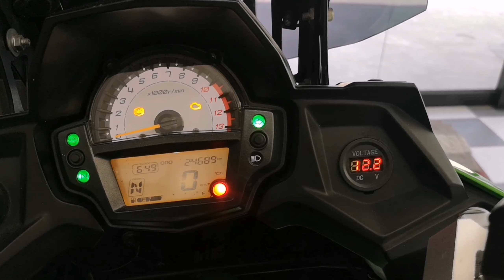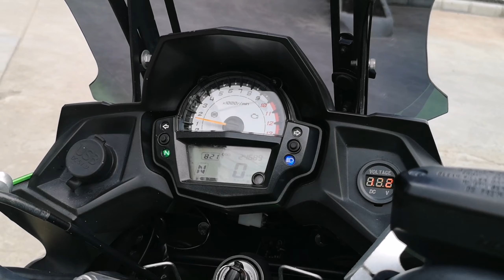Versys​ 650​ ปี 2017​ abs สี​ Special ​Edition​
🏞️ Versys​ 650​ ปี 2017​ abs
สี​ Special ​Edition​ สวยพร้อมใช้​ แต่งจบ​ๆ พร้อมเดินทาง!!
💷 เปิดขายในราคาเพียง​
💸💸 1️⃣5️⃣9️⃣0️⃣0️⃣0️⃣ 💸💸
จัดไฟแนนซ์​ได้​ ​ผ่อน​สบาย​ๆ
🌟ใช้เงินดาวน์เพียง​ 19,000​  บาท​ เท่านั้น​
💰 ผ่อน​ 48​ เดือน ​​งวด​ล่ะ​ 4,058​ บาท
💰 ผ่อน​ 60​ ​เดือน ​งวด​ล่ะ​ 3,558​ บาท
💷 ฟรีค่าดำเนินการจัดไฟแนนซ์
⚙️ รายละเอียด​ตัว​รถ​
⚡รถมือเดียว​ สภาพนางฟ้า
⚡สีตัวรถ เดิมสวย​ ไม่เคยเกิดอุบัติเหตุ​
⚡เลขไมล์เพียง​ 24,xxx​ กิโลแท้
⚡เอกสารตัวรถ​ครบ​ พร้อมโอน​ ภาษี​ไม่ขาด​ต่อ​
⚡กุญแจแท้​ 2​ ดอก​
⚡️คู่มือ บุ๊คเซอวิสครบ
⚡ชิวหน้า​ Massimo​ พร้อมบาร์ยึดอุปกรณ์​
⚡การ์ดแฮนแต่ง​ AC
⚡กระจกแต่ง​ เลนฟ้า​ตัดแสง
⚡ก้านเบรก​ ก้านครัช​ Raecing​ Power​
⚡แคชบาร์บน​​ Full หล่อๆ​ เต็มๆ​ ตรงรุ่น
⚡ชุดไฟสปอตไลต์​ 1​คู่​  พร้อมสวิท​ เปิด-ปิด
⚡การ์ดหม้อน้ำ​แต่ง​ ตรงรุ่น
⚡ชุดแร๊คกล่องข้าง​ + ปี๊บ​ข้าง​ LoBoo แท้​ 2​ใบ
⚡ยาง​ Continental ContiRoad ใหม่ๆ​ หน้า หลัง
⚡ลูกค้าต้องไม่ติดเครดิตแบล็คลิส​หรือ เคดิต​บูโร
⚡รายรับต่อเดือน มากกว่า3​เท่า​ของ​ยอด​ผ่อน​
⚡ พนักงาน​ประจำ อายุงานไม่ต่ำกว่า 1​ ปี
⚙️ รายละเอียดการออกรถเพิ่มเติม ทักมาคุยกันได้ยินดีให้คำปรึกษา ⚙️
1.สเตท​เม้น​ย้อนหลัง​6​เดือน
2.ส​ลิป​เงินเดือน​หรือ​ใบรับรอง​เงินเดือน​ล่าสุด
3.สำ​เนา​บัตร​ประชาชน​ 5 ใบ
4.สำเนาทะเบียน​บ้าน​ ​5​ ใบ​
Line​ : Beenuttawut
ติดไฟแนน​ซ์อยู่​ อยากตัดภาระ ปรึกษาเราซิคับ
LINE​ : beeburn69

BigBike​ พระราม2

📍พิกัด​ร้าน​
SALEBIKE RAMA2
16/181 Jomthong19, Jomthong, Bangkok 10150